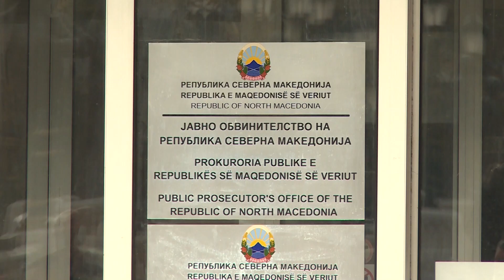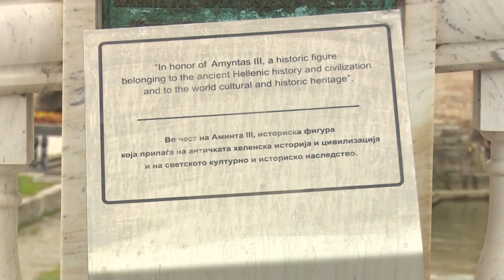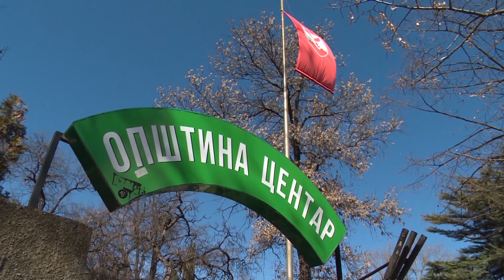Митровски за Алфа: Пречекорени се законските рокови за истрага во случајот „Феникс“